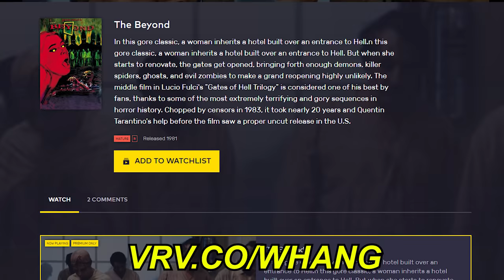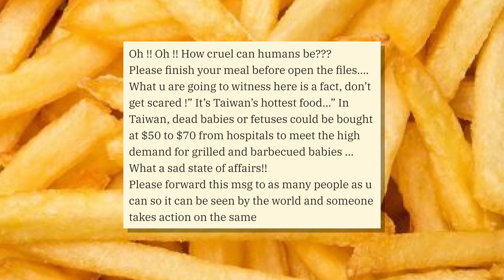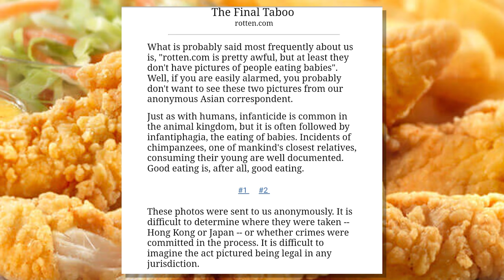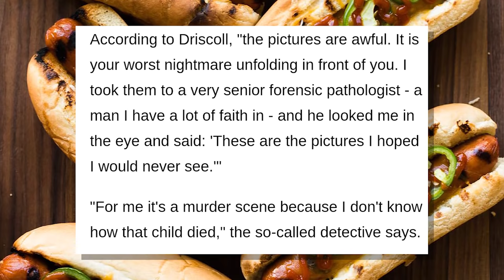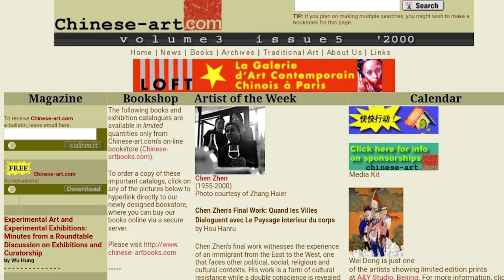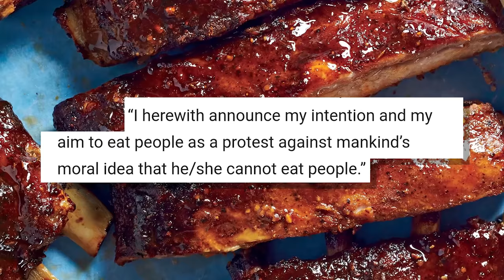Chinese Man Eats a Baby: Fact or Fiction? - Tales From the Internet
Chain emails were a big source of ridiculous hoaxes in the Web 1.0 days. One of the most infamous at the time was the tale of the Asian man who ate a baby. The most common versions of the email stated that this was part of a growing trend in countries such as China, Taiwan, Thailand and Japan. It eventually also made it to Rotten, and people actually thought it was real, prompting real life investigations into the matter.

Who was the man in the photo, and we he really eating a baby?

👼Fae Rie
🐩Murfy Murf
🎤Let's Have a Discussion
🍁Jason Verhoek
🐶Keely Lemonnier
🚘Volaju
🐻Jayden Wybenga
🐦Darren Blacklock
🐻Scott Barrie
🐹Porg Thigh Meat
⚽Ryan
🌯Jackburrito
🏠Joseph House
🐼Shannon Gerbes
🦔Michelle
✂️Dan Kutz
👓Zachary Murphy
🐕Adrian Gorman
🦁Oshey
Ⓜ️Merryweather
🌌Alec Holland
✍LHAD
👹Beaston Mode
💭Klaud
🥋Jonathan Hedman
😼Jacobb Martinez
🐌Moist Snail
🐤Robyn Cobbold